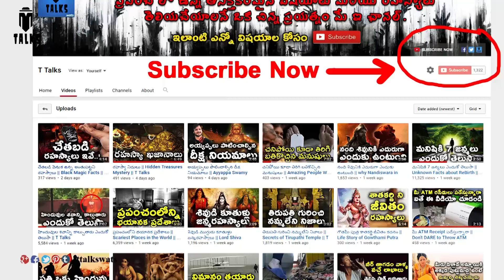Mythical Creatures We're Glad Don't Exist || T Talks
manastore Mythical Creatures We're Glad Don't Exist / ost SCARY Mythical Creatures Ever! / Most Terrifying Mythical Creatures /